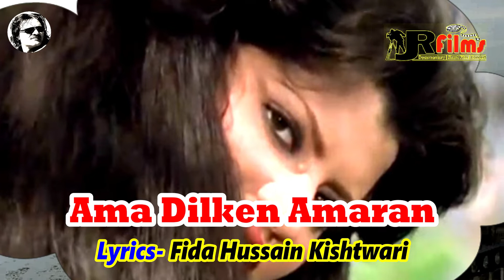Ama dilken amaran_ kifayat F & Jameela Bashir_ Present by JR Films E&E Studio Productions 🎥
Ama dilken Amaran
sana kiya gov...
Jigar paran te dildaran
Sana kiya gov.

Lyrics - Kifayat Faheem &
             Jameela Bashir
Composed / Music by
Kifayat Faheem

Recorded at
M R Studio Srinager Kashmir

Produced by
Abid Mughal kishtwari

Presented by JR Films E&E Studio Productions 🎥